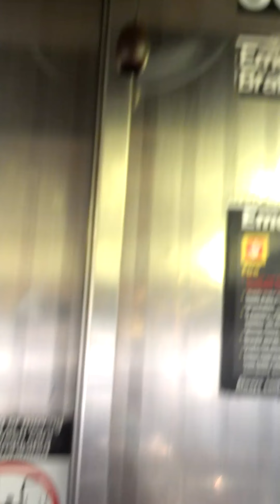New York City Subway HD EXCLUSIVE: R68A B Train Railfan Via Brighton Express w/ SAAHC (RFW)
So glad I recorded this run from the "railfan window". This was a great T/O, AND I got that shave and a haircut from the horn. Recorded from R68A 5086 on 8/13/14 from Brighton Beach to Prospect Park. I'm estimating speed coming into Newkirk Plaza to be around 48 mph. Enjoy the ride =)

Table of Contents:
Sheepshead Bay - 1:50
Kings Highway - 5:04
Newkirk Plaza - 8:50
Church Avenue - 11:45
Prospect Park - 14:15